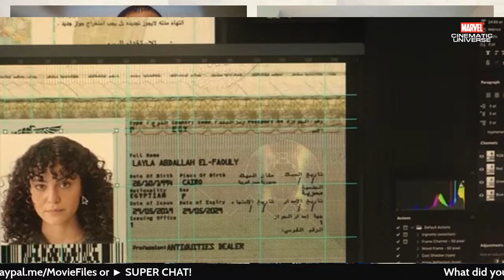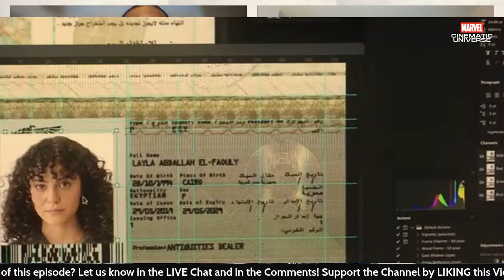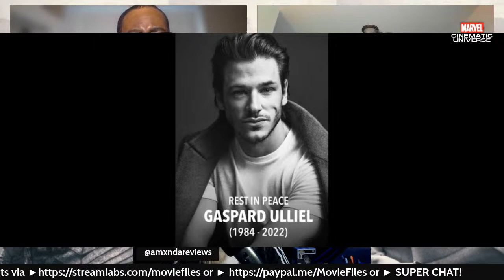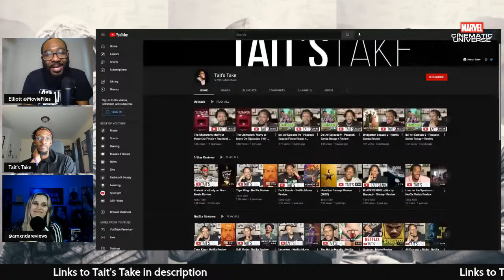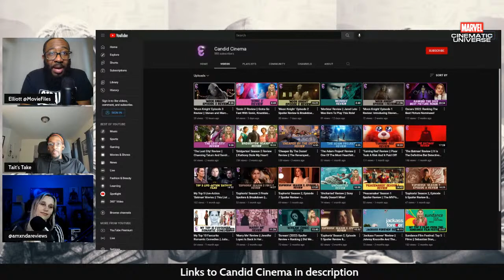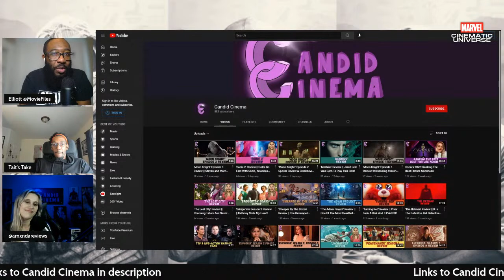Moon Knight Episode 3 LIVE Aftershow SPOILER Review | Breakdown & Analysis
Welcome back to our MCU Live Aftershow! This is Episode 3 of our Moon Knight Aftershow where every Wednesday where we'll be breaking down each episode! On this LIVE Stream, Movie Files, Candid Cinema, and Tait's Take will be breaking down Episode 3 including analysis, Easter eggs much more!

MOVIE REVIEWS
0/5= Film at its worst
1/5= Terrible
2/5=Bad
3/5=Good
4/5=Great
5/5=Masterpiece